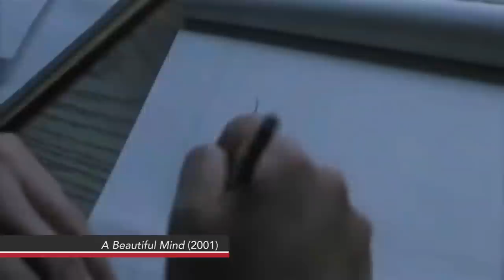Nash was 'genius of a different kind,' colleague says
John Nash, the Nobel Prize-winning mathematician whose life story was the subject of the Academy Award-winning film "A Beautiful Mind" died Saturday in a taxi crash. Nash's colleague and friend Robbert Dijkgraaf, Director of the Institute for Advanced Study at Princeton University in New Jersey, joins Hari Sreenivasan.